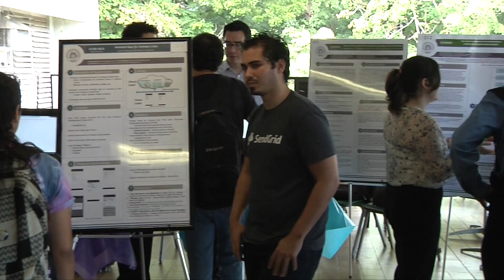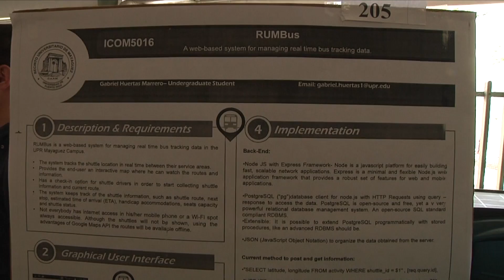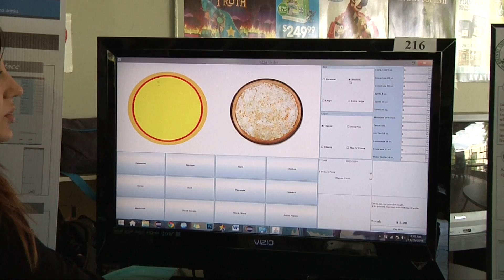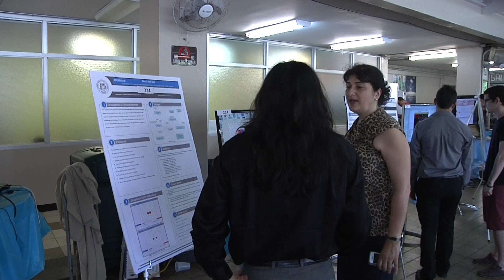Proyectos estudiantiles de Ingeniería Eléctrica y de Computadoras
El ingenio y la creatividad de los estudiantes colegiales nuevamente se pusieron de manifiesto, esta vez con los proyectos de los alumnos de los cursos de Programación Avanzada, Estructura de Datos, y Bases de Datos del Departamento de Ingeniería Eléctrica y de Computadoras (INEL/ICOM). Cerca de 40 proyectos, desarrollados durante este semestre en el Recinto Universitario de Mayagüez (RUM), se exhibieron en el Centro de Estudiantes para el disfrute de la comunidad colegial y de la industria, quienes pudieron apreciar desde prototipos de aplicaciones para teléfonos inteligentes hasta juegos en línea. En la cámara, Samuel Crespo Reices; reporta Azyadeth Vélez Candelario. Vídeorreportaje producido por Prensa RUM.